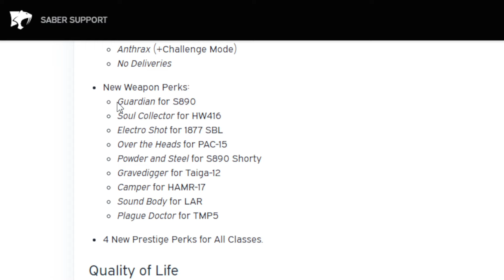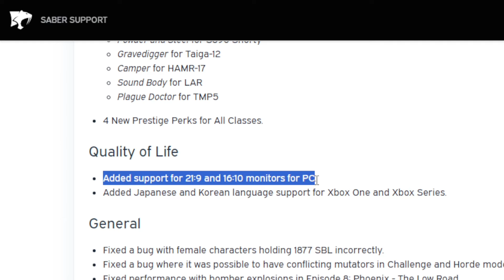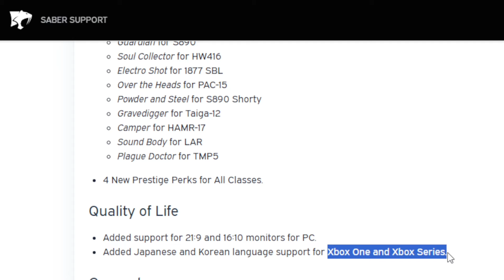【 ワールドウォーZ 】大型アプデで新スキル30以上に武器パークも多数追加！新要素解説！【World War Z / WWZ】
🧟‍♀『World War Z（WWZ）紹介』
　本作は，2013年に公開された映画「ワールド・ウォーZ」と，その原作になったマックス・ブルックス氏の小説「WORLD WAR Z」をベースにしたアクションゲーム。現在までに2000万人以上のプレイヤーがプレイしている人気作。生存者を狙って波のように押し寄せるゾンビから生き残るために、4人のプレイヤーが協力するco-op型のTPSである。例えるならゾンビの数が数倍になったLeft4Deadタイプのゲームと考えてよい。
　一人称視点と三人称視点はプレイ中に切替可能で武器のLvアップや8種類のクラスでのパークのアンロックなどやりこみ要素は膨大。開発元はSaber Interactive。2021年に発売されたが今でもアップデートを追加しておりSteamでの評価は非常に好評、メタスコアも81点と高評価。ただし、PS4でもプレイはできるがカクつきやラグなどが問題になっている（現行機PS5では問題無い）。特に最新のアップデート後はPS5/XboxSX以上でのプレイが推奨される。

👛「価格」
・PC版はEpicとSteamで販売中：4000円ぐらいだが大抵セールで半額だったりする
・PS日本語版も発売中：6000円ぐらいだがやっぱりセールで半額だったりする
・中古は1000円以下で売っているところもちらほら

*この他にもし載せてほしい方がいたらDM下さい

🌐【公式の方向け】当チャンネルの配信主は海外在住のため日本のガイドラインは適用されません。ですが動画に関して問題や要望がある場合は可能な限り改善しますのでお手数ですがX（旧ツイッター）のDMなどで遠慮なくお知らせ下さい。🙇‍♂️（個人の方のDMは基本返信しておりませんのでよろしくお願いします）
*PV製作依頼などもこちらで承っておりますのでお気軽にご相談ください😊

🐇当チャンネルのオススメ動画一覧🐇

【 ファイナルファンタジー7 リバース  (FF7 RE / Final Fantasy 7 Rebirth) 関連動画】

【超大量のエイリアンシューターウォーハンマー4000スペースマリーン2関連動画】

【メタルギアソリッドΔ：スネークイーター（METAL GEAR SOLID Δ: Snake Eater）関連動画】

*毎週月曜と水曜日、夜8時からはラビライブ！みな様に安眠をお届けしますw。他にも不定期で週3～4個ほど編集動画をアップしています。